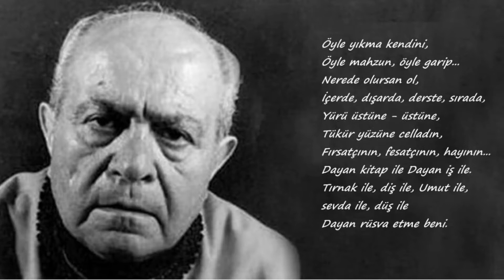Ahmet Arif Hasretinden prangalar eskittim.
Hasretinden prangalar eskittim

Seni, anlatabilmek seni
İyi çocuklara,  kahramanlara
Seni, anlatabilmek seni
Namussuza, halden bilmez
Kahpe yalana

Ard arda kaç zemheri,
kurt uyur, kuş uyur, zindan uyurdu.
Dışarda gürül gürül akan bir dünya
Bir ben uyumadım
kaç leylim bahar
Hasretinden prangalar eskittim
Saçlarına kan gülleri takayım
Bir oyana,
Bir bu yana...

Seni, bagirabilsem seni,
Dipsiz kuyulara,
Akan yıldıza,
Bir kibrit çöpüne varana,
Okyanusun en ıssız dalgasına
Düşmüş Bir kibrit çöpüne.

yitirmiş tilsimin ilk sevmelerin,
yitirmiş öpücükleri,
payı yok, apansız inen akşamdan,
Bir kadeh, bir cigara, dalıp gidene,
Seni anlatabilsem seni...
Yokluğun, Cehennemin öbür adıdır
üşüyorum, kapama gözlerini...

Yazar Ahmet Arif